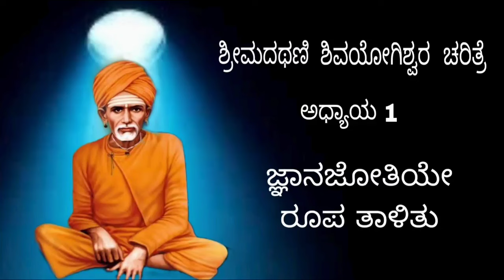1836ರಲ್ಲಿ ಇಂಗಳಗಾವಿಯಲ್ಲಿ ಶಿವಯೋಗಿಗಳ ಜನ್ಮ Athani Shivayogi